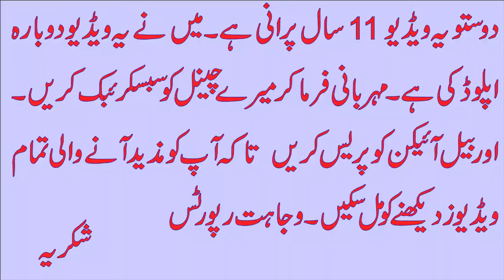When Zafar ul llah Khan Dhandla Became A Senator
this video make by wajahat reports
so see complete And enjoy